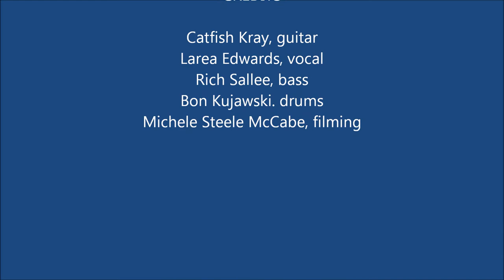CKB Ooh Papa Doo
Catfish Kray Band at The Exchange Tavern, March 2015